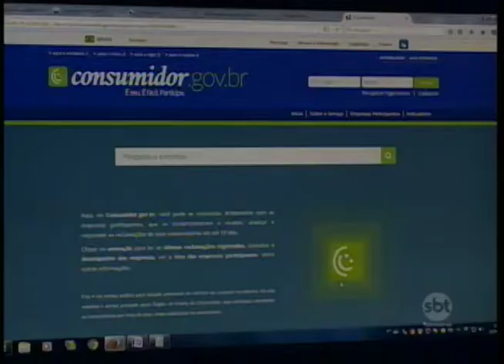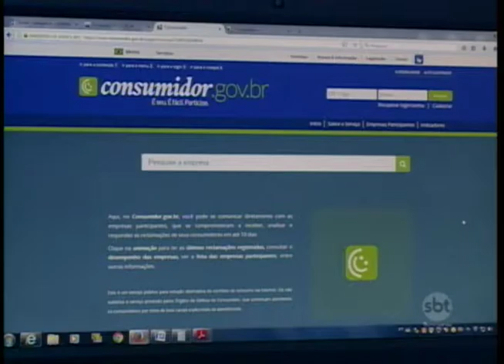Atendimentos presenciais diminuem no PROCON de Araçatuba